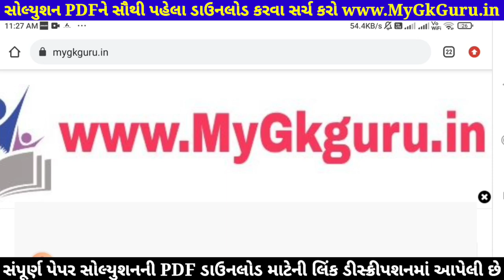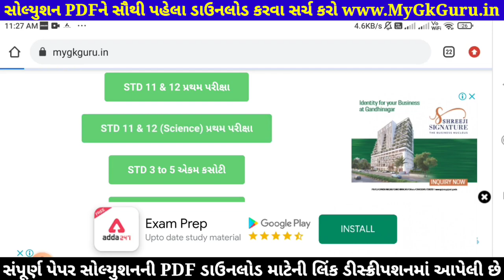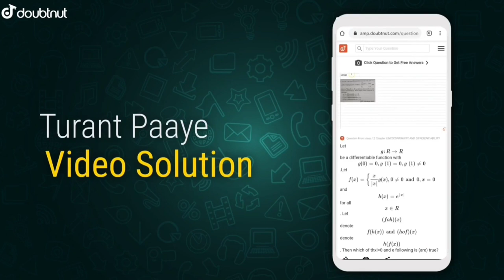STD 12 Physics Paper Solution 2021 100 Marks October | STD 12 Physics Paper Solution 2021 First Exam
STD 12 Physics Paper Solution 2021 | STD 12 Physics First Exam Paper Solution 2021 100 Marks October 2021. STD 12 Physics Paper Solution 2021 First Exam. Bhautik Vigyan.

1) Apne Doubt ki photo kheecho
2) Sawal ko crop karke send karo
3) Turant Video Solution pao

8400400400 par Whatsapp karke apne sabhi Doubt ko kardo out!!

Other Related Search Queries :
First Exam Paper Solution 2021 Dhoran 12 Physics
STD 12 Physics First Exam Paper Solution 20 October 2021
STD 12 Physics Paper Solution 20 October 2021 Science